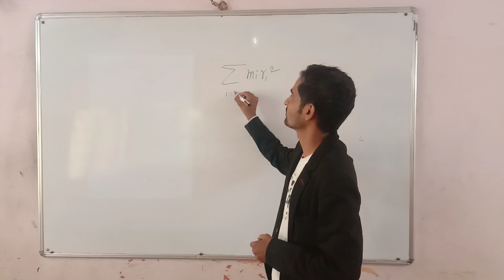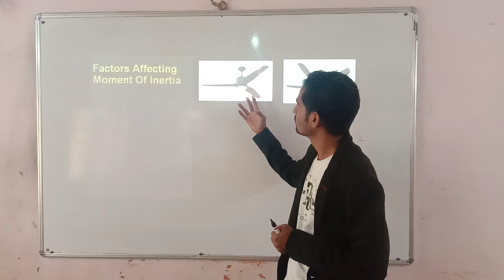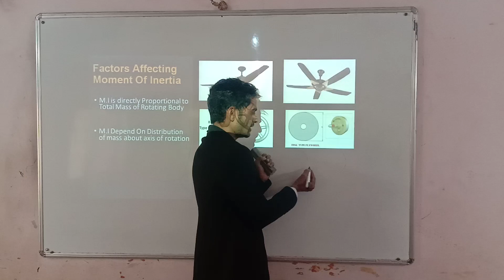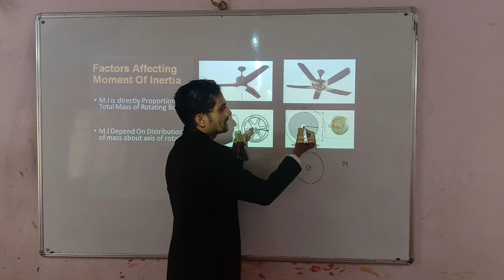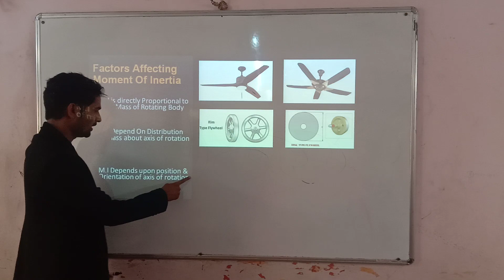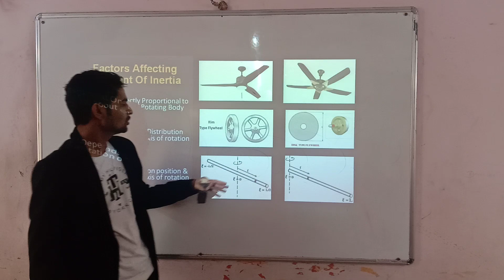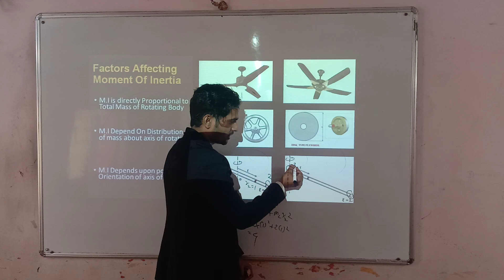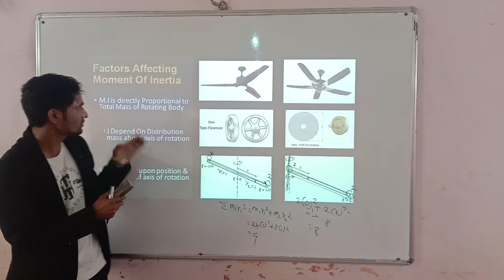Rotational dynamics lect.8